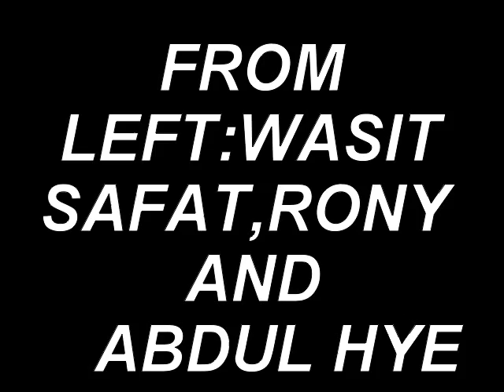RANGPUR ZILLA SCHOOL BATCH '10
THIS IS THE GET TOGETHER OF RZS'10 BATCH SPECIALLY WHO WAS IN 'C' SECTION . WE BELIEVE THAT WE PASSED THE BEST TIME OF OUR LIFE IN THESE INSTITUTION , IN THIS FIELD .